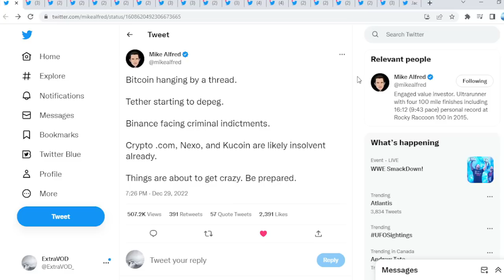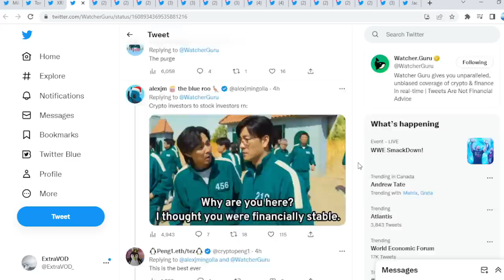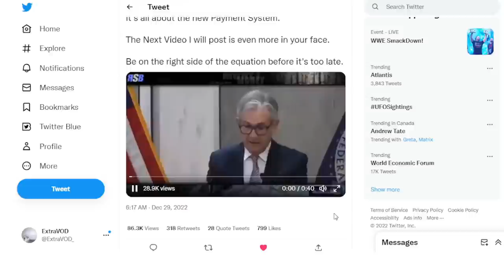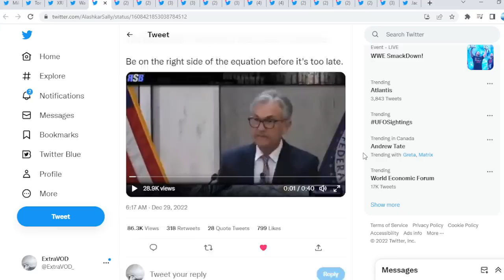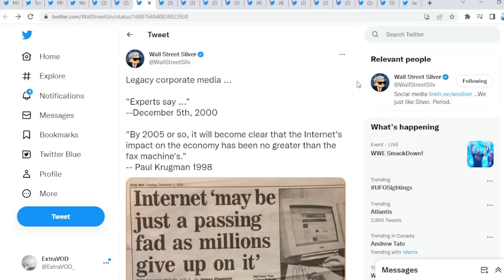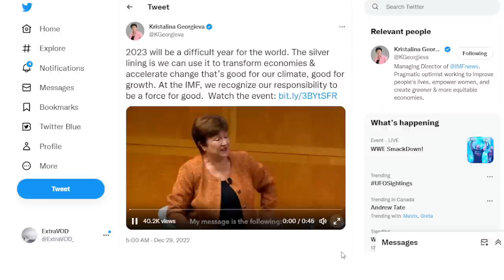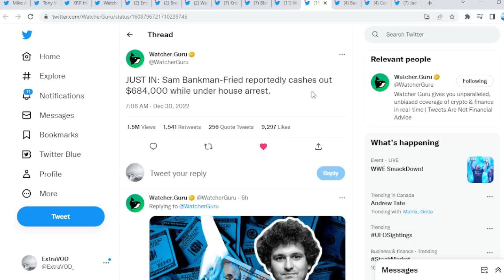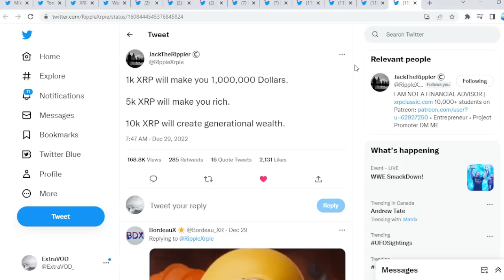Ripple XRP CONFIRMED BY UNITED STATES OF AMERICA OF THE INCOMING NEW SYSTEM!!!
(Cryptocurrency News)